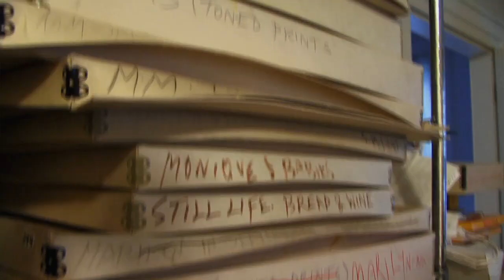Bert Stern: Original Mad Man Official Trailer #1 - Documentary Movie HD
In the unconventional documentary Becoming Bert Stern, the original mad-man photographer reveals himself for the first time. Berts meteoric career began as a mailroom-boy at Look Magazine, where he formed a close relationship with a young staff photographer, Stanley Kubrick. The launch of Sterns career and the Golden Age of Advertising would coincide; with Sterns Driest of the Dry campaign for Smirnoff. This ad would end up selling more vodka than Smirnoff dreamed, making America for the first time a vodka drinking country, and Stern a very successful photographer at the age of 25. Sought after by Madison Avenue, Hollywood, and the international fashion scene, Bert was at the heart of what George Lois would call the creative evolution. Along with Irving Penn and Richard Avedon, Stern minted the concept photographer as a star in his own right. Photographing what seemed like all of worlds most beautiful women like Jean Shrimpton, Suzie Parker, Audrey Hepburn, Bridget Bardot, Twiggy, Liz Taylor, and Marilyn Monroe, the kid from Brooklyn was living a dream. Marrying the beautiful and internationally acclaimed ballet dancer, Allegra Kent, a Balanchine protégé, it seemed Bert Stern could do no wrong. Stern pulls no punches in revealing himself, his loves, and his fall from grace. Filmmaker Shannah Laumeister uncovers not only Stern, but also their unique long-term relationship. Becoming Bert Stern is a story of self-creation: rise, fall and reinvention. It explores creativity, celebrity, and desire through the eyes of a man who got everything he wanted. Almost.